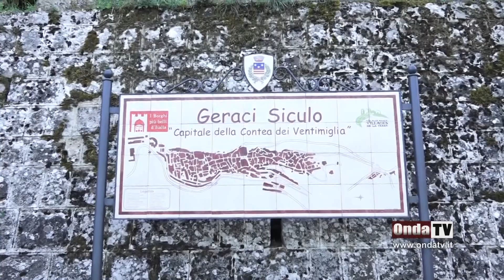Festeggiate 3 nonnine ultracentenarie a Geraci Siculo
OndaTv